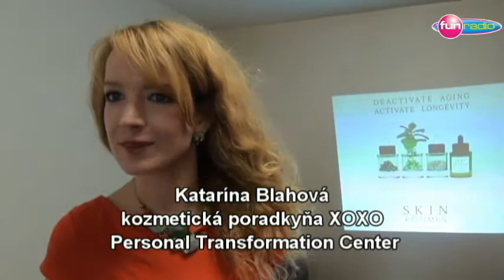Otestujte sa, kedy a kde budete mať vrásky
Každý máme svoj biologický a chronologický vek. Biologický vek je našim skutočným vekom: prejavuje sa navonok a zahrňuje všetko to, čo sa deje v našom vnútri, spolu s vonkajšími a vnútornými faktormi, ktoré ovplyvňujú povrch a štruktúru pokožky. Sleduj : htttp://